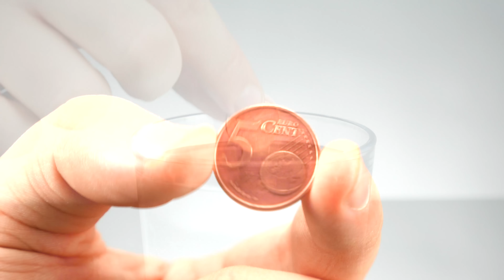7 EXPERIMENTE mit SALZ 💎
Gewinnspiel: Unter allen von euch, die ein Kommentar schreiben, verlosen wir 3 selbstgemachte MadeMyDay Thermosflaschen! Jeder Kommentar zählt einmal! Viel Glück :)

Quellenangaben:
-iStock